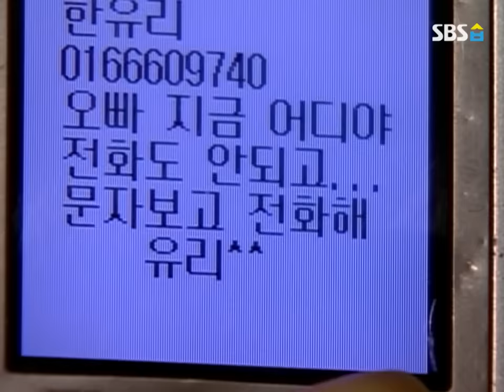레전드 드라마 [천국의 계단] Ep.9 '사랑해 정서야..!' / 'Stairway to heaven' Review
'사랑해 정서야!!' 우리 정서 제발 행복하게 해주세요ㅠ
송주하고 태화, 정서 가지고 밀당 장난 아니네ㅠ..